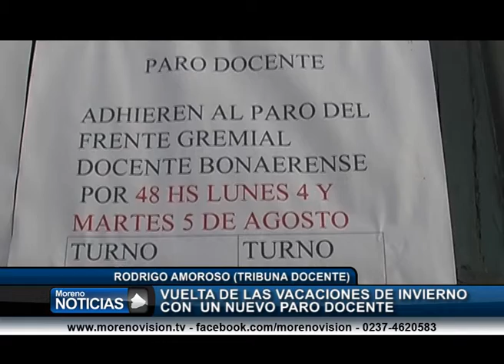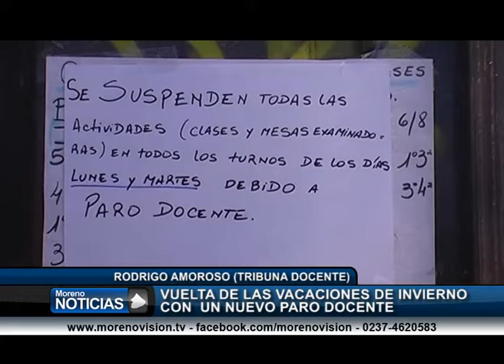Vuelta de las vacaciones de invierno con un nuevo paro docente